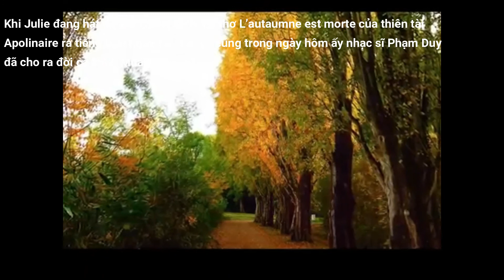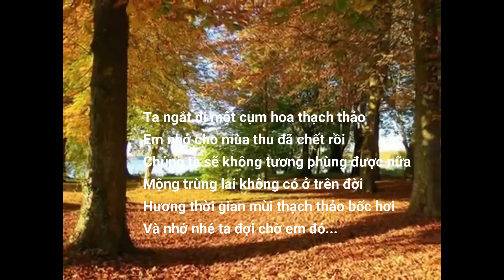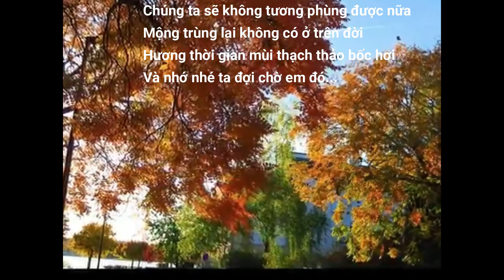QMT236 MÙA THU CHẾT Bùi Giáng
Mùa Thu Chết là sự kết hợp của Thi Ca phương Đông và phương Tây, được tạo ra bởi ba vĩ nhân: Apolinaire, Bùi Giáng và Phạm Duy